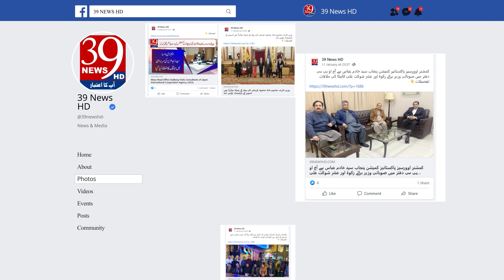Appeal to Awami Tehreek Central Working Council to take suo moto action on wheat crisis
رپورٹ : فدا محمد فدا
عوامی تحریک سنٹرل ورکنگ کونسل میں گندم بحران پر سوموٹو ایکشن لینے کی اپیل
بحران مصنوعی ہے مافیا کامیابی کے ساتھ کارروائی ڈال چکا:خرم نواز گنڈاپور
ایک وقت تھا سموسمے، چینی،چٹنی پر بھی سوموٹو ایکشن لئے جاتے تھے:خرم نواز گنڈاپور
تاریخ لکھی جائے گی غریب روٹی اور طاقتور تخت کیلئے دست و گریبان تھے:خرم نواز گنڈاپور
آٹے کے بحران میں وفاقی اور صوبائی حکومتیں برابر کی ذمہ دار ہیں:خرم نواز
پلاننگ کے ساتھ پاکستان کو بندگلی کی طرف دھکیلا جارہا ہے:سیکرٹری جنرل پی اے ٹی
Report: Fida Muhammad Fida
The crisis is artificial, the mafia has successfully taken action: Khurram Nawaz Gandapur
There was a time when somoto action was taken on samosa, sugar and chutney: Khurram Nawaz Gandapur
History will be written. Poor bread and powerful were struggling for throne: Khurram Nawaz Gandapur
Federal and provincial governments are equally responsible for flour crisis: Khurram Nawaz
Pakistan is being pushed towards Bandali with planning: Secretary General PAT